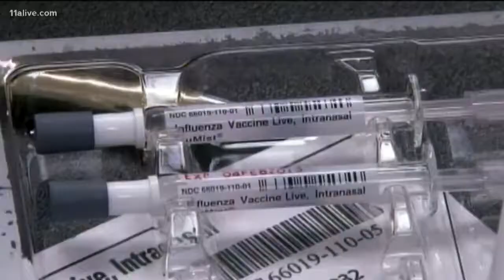Flu mist nasal spray may return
Approval given by the CDC